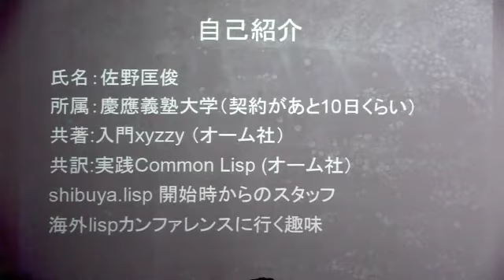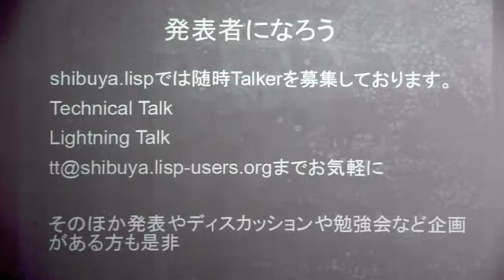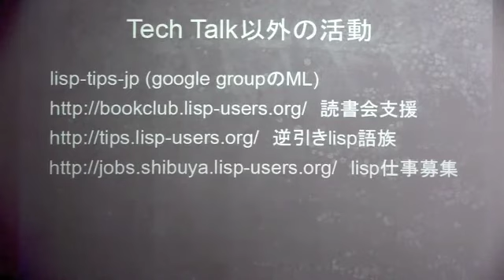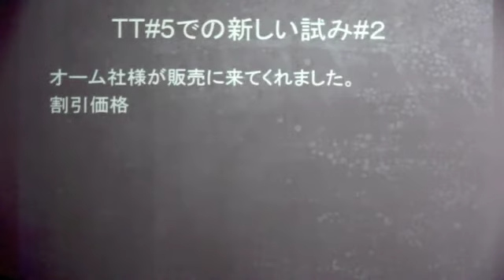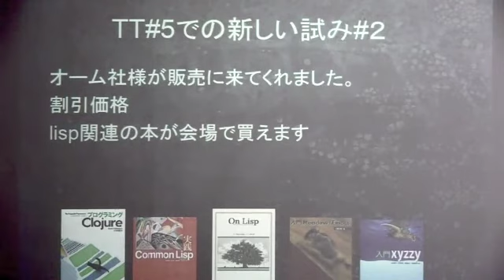テクニカル・トーク開幕挨拶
Shibuya.lispテクニカルトーク第5回 (2010/03/20)
佐野 匡俊さんによる「テクニカル・トーク開幕挨拶」です。